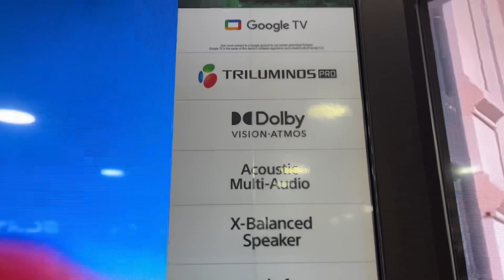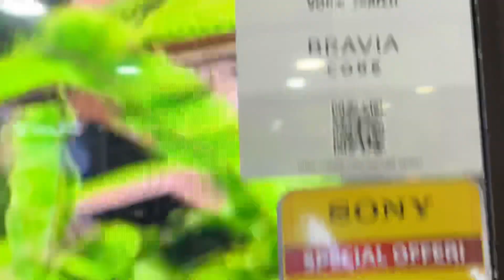Sony x75l vs x82l | sony x82l and x75l comparison | sony led tv 2024 | google tv | smart tv￼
In this video I’ll show you the difference between sony led tv x75l and x82l .